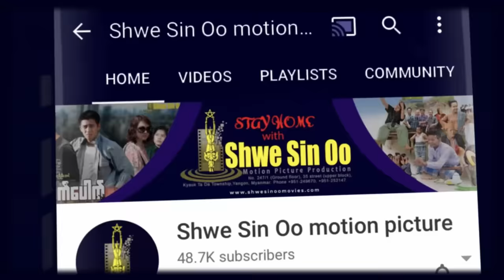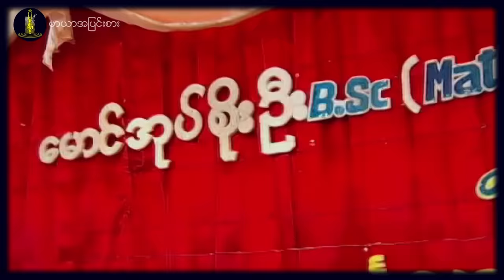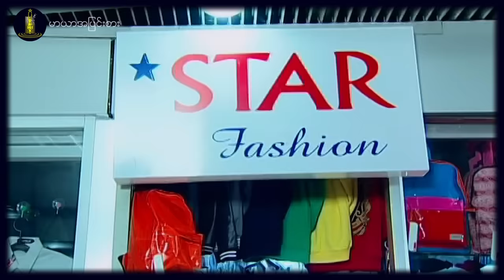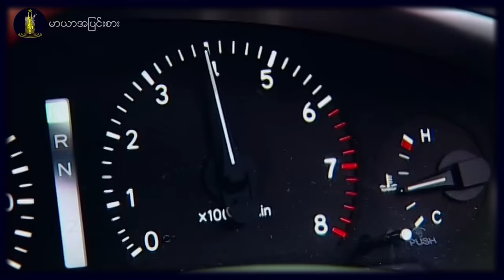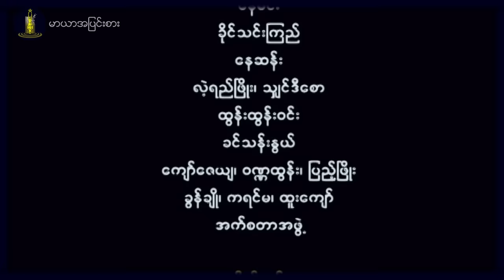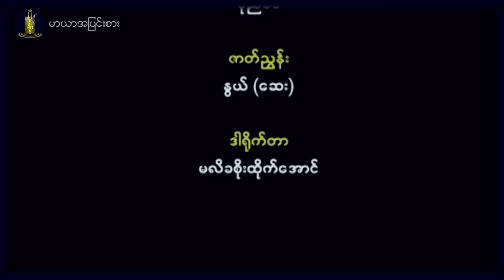ရွှေစင်ဦးရုပ်ရှင် | မာယာအပြင်းစား | The Intense Maya | မြန်မာဇာတ်ကား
📕၀တ္ထု- ပုညခင်
📝ဇာတ်ညွှန်း- နွယ် (ဆေး-၁)
🎬ဒါရိုက်တာ- မလိခစိုးထိုက်အောင်
🌟သရုပ်ဆောင်များ- နေမင်း၊ ခိုင်သင်းကြည်၊ နေဆန်း၊